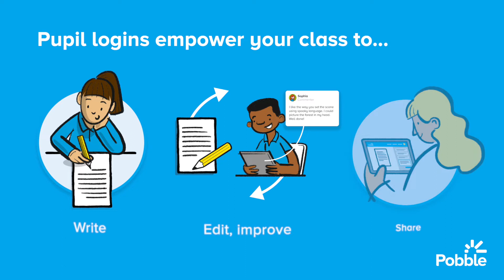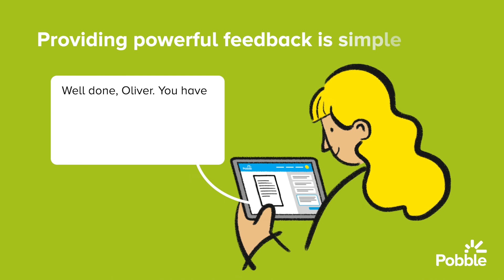Pobble - Writing specific pupil tools for peer and self-assessment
Pupil logins empower your class to access and interact with lessons independently, in school or at home.

Students self-assess their writing and improve their editing skills, then upload handwritten work or type directly into Pobble. Our tools make engaging with classmates and peers in other schools around the world easy!

Work is sent back to the teacher's online mark book, where reviewing and providing powerful feedback is simple. All writing is then saved in an online evidence bank on Pobble.